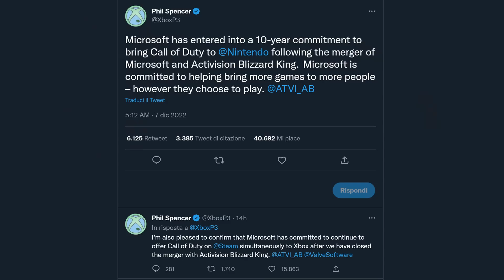MICROSOFT e ACTIVISON BLIZZARD ► Che succede se l'affare salta ?